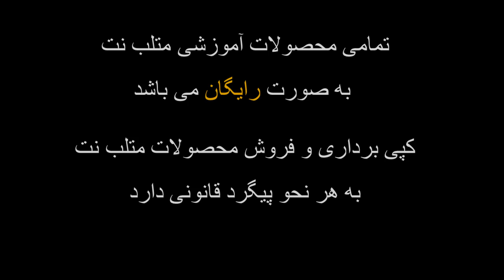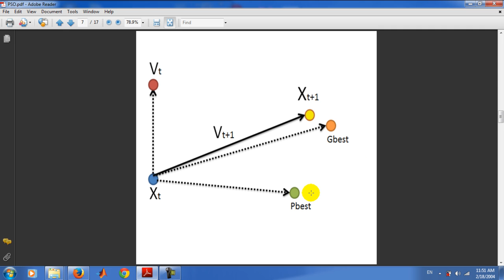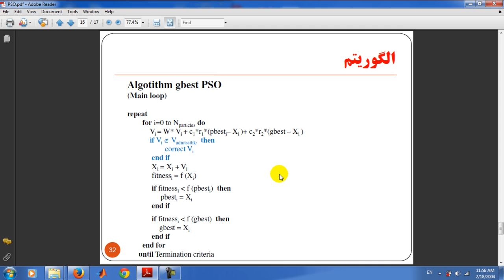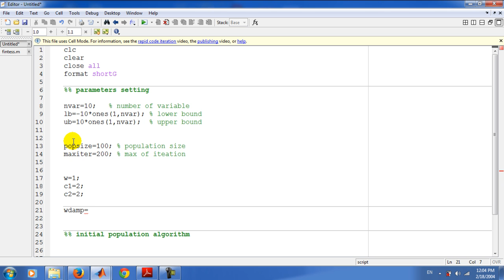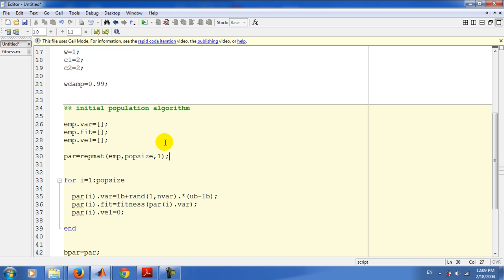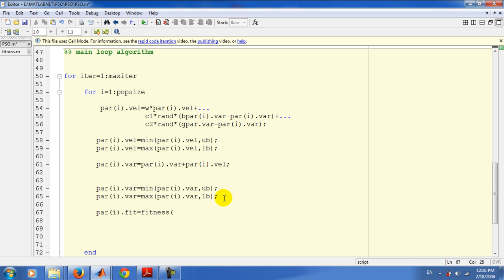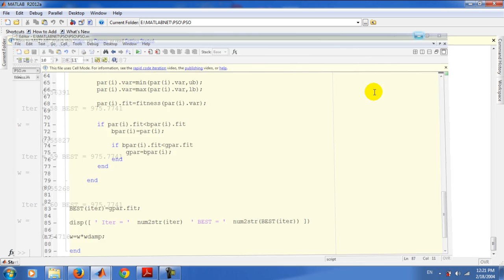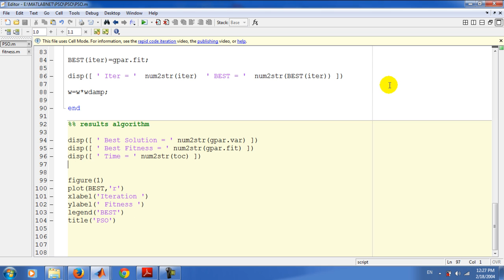دانلود رایگان فیلم آموزشی جامع بهینه سازی ازدحام ذرات یا PSO فارسی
دانلود رایگان فیلم آموزشی جامع بهینه سازی ازدحام ذرات (Particle Swarm Optimization) یاPSO فارسی در متلب پیاده سازی مقالات دانلود رایگان فیلم آموزشی اموزش انجام کد متلب,دانلود تولباکس Toolbox تدریس خصوصی دوره کلاس آموزشی برنامه نویسی دانلود کتاب  مقاله فارسی جزوه آموزشی انجام پروژه دانشجویی کدنویسی در با مطلب matlab متلب مهندسی صنایع برق مکانیک عمران هوش مصنوعی کامپیوتر